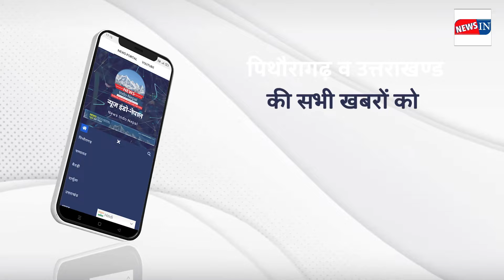Breaking News पिथौरागढ़ : नगर के व्यवसायी की कार खाई में.! Pithoragarh News | Uttarakhand News | NIN